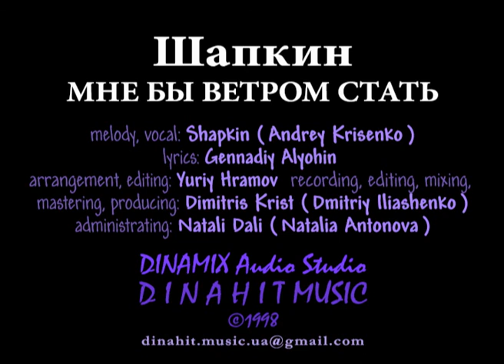Шапкин / Shapkin - МНЕ БЫ ВЕТРОМ СТАТЬ / I WOULD BECOME WIND - DINAMIX Audio Studio UA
melody, vocal: Shapkin (Andrey Krisenko)
lyrics: Gennadiy Alyohin
arrangement, editing: Yuriy Hramov
recording, editing, mixing, mastering, producing: Dimitris Krist (Dmitriy Iliashenko)
administrating: Natali Dali (Natalia Antonova)